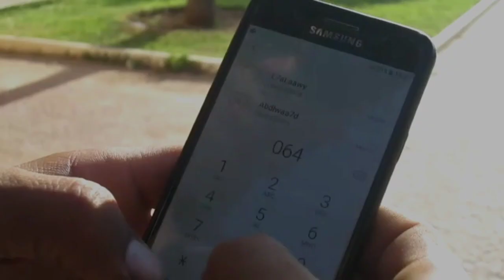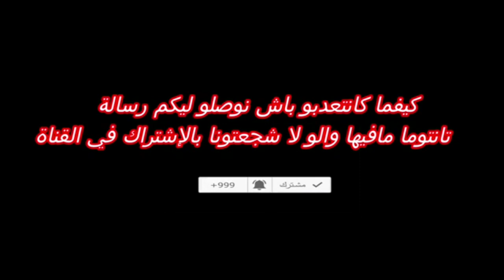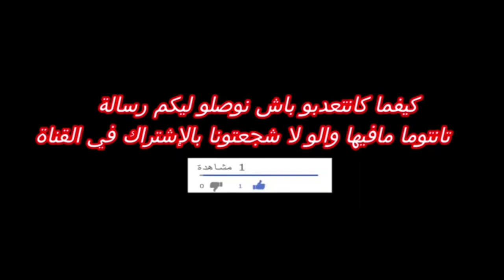يحتقرونه أمام الناس لكن شاهد كيف...؟(ضربة الغدر)